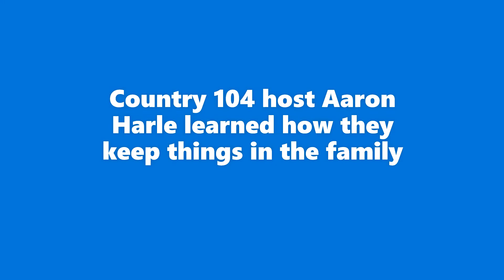Hometown Harvest Week 2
Week 2 of our Hometown Harvest went north of Dodsland, and then south of Coleville as we had a great time delivering local farmers a much needed lunch!